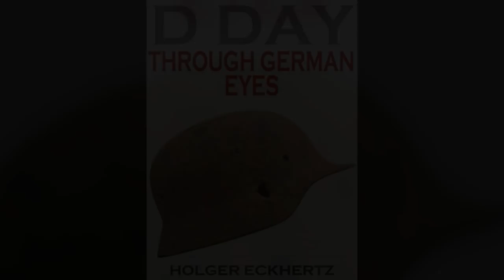D DAY Through German Eyes by Holger Eckhertz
Almost all accounts of D Day are told from the Allied perspective. But what was it like to be a German soldier in the bunkers of the Normandy coast, facing the onslaught of the mightiest invasion in history? What motivated the German defenders, what were their thought processes - and how did they fight from one strong point to another, among the dunes and fields, on that first cataclysmic day?
This book sheds fascinating light on these questions, bringing together statements made by German survivors after the war, when time had allowed them to reflect on their state of mind, their actions and their choices of June 6th.
We see a perspective of D Day which deserves to be added to the historical record, in which ordinary German troops struggled to make sense of what was facing them, and emerged stunned at the weaponry and sheer determination of the Allied troops. Above all, we now have the unheard human voices of the individual German soldiers - the men who are so often portrayed as a faceless mass.